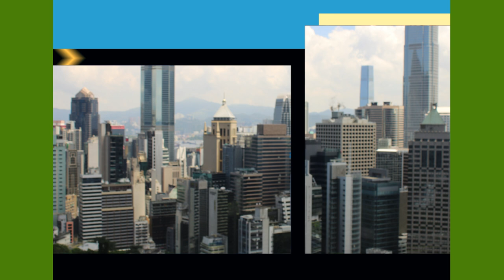VIDEO EDITING FOR PICTURE SLIDESHOW|| WONDERSHARE FILMORA ||LAIZA PRECIOUS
video editing for picture slideshow
Wondershare Filmora
laiza precious

This video is credited to a wonderful friend who has all the interest to keep those nice photos.